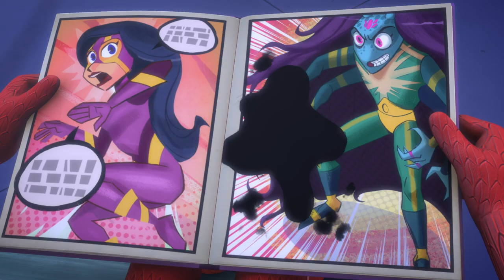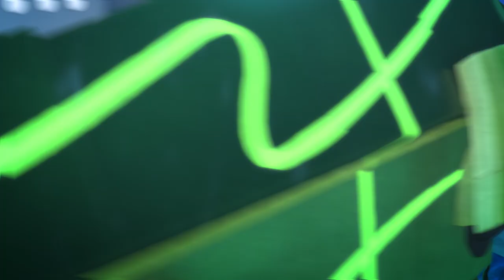Trapped Heroes | Full Episodes | PJ Masks | Cartoons for Kids | Animation for Kids